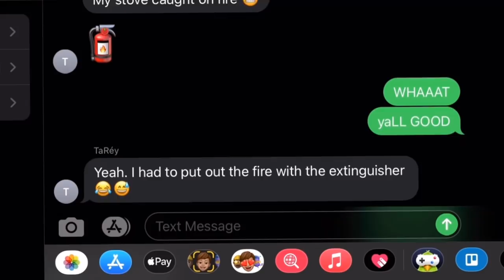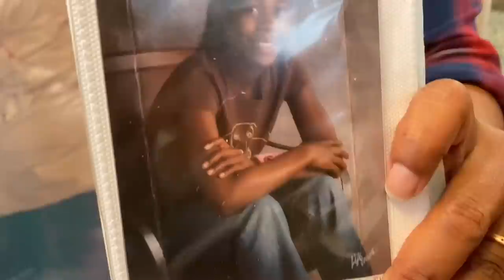OUR OVEN CAUGHT ON FIRE ON THANKSGIVING (OOP)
HEY FITZFAM IM BACK WITH ANOTHER VIDEO AND ME AND MY IMMEDIATE FAMILY (CUZ WE DON'T WANT NO COVID) HAD THANKSGIVING, SO I DECIDED TO VLOG IT. HEHE IF YOU WANT MORE VLOGS, LET ME KNOW AND I GOTCHU CUZ MY FAMILY BE CRACKING ME UP HAHA

DOWNLOAD MY EP  "MENTAL NOTES" ON SPOTIFY BELOW !

*STREAM MY MOTHER SINGLES
"FILL THE VOID"